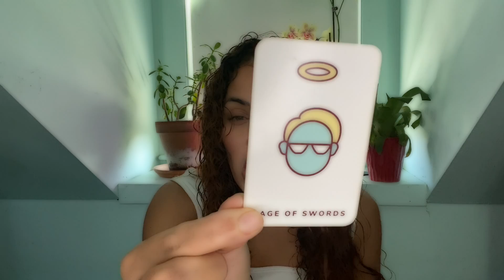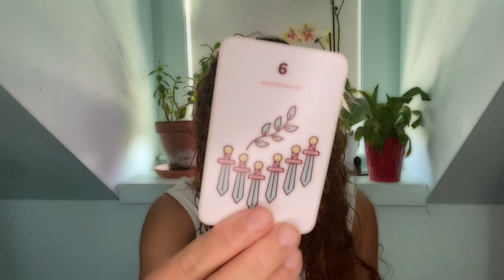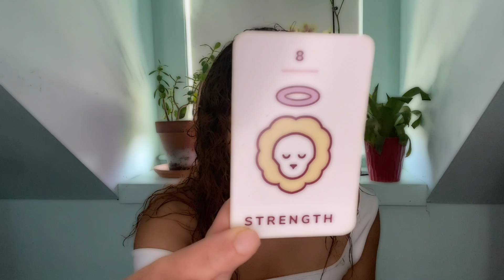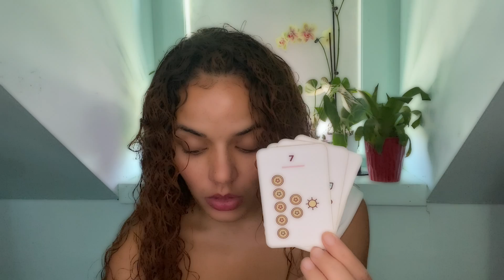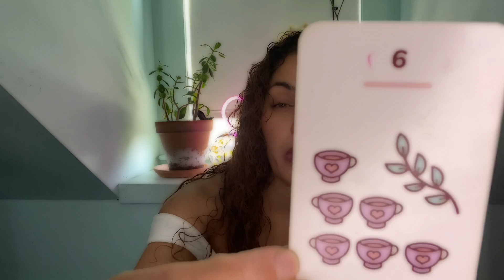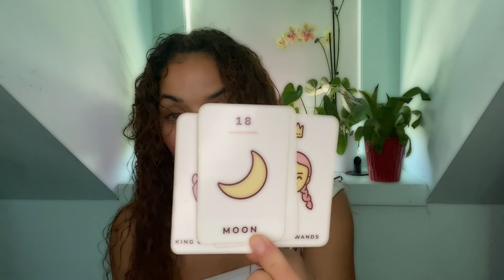DROPPING GEMS 🤍 LEO SEASON - COME HITHER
About me :
💕Cancer Sun
💕Virgo Moon
💕Leo Rising